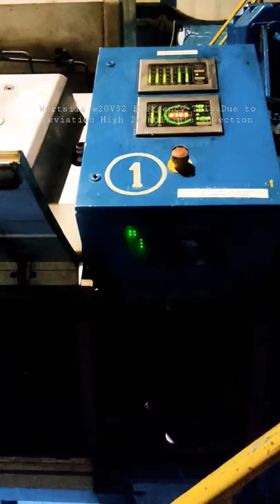Wartsila w20v32 High-speed Trip Due to Deviation high in multiple Injection Pump.Fuelrack to adjust.